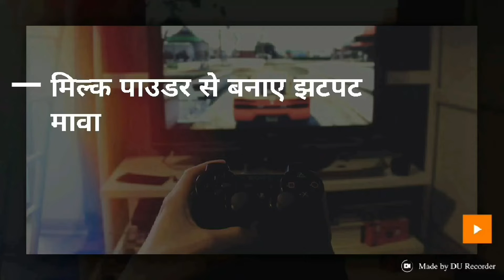👌👌 मिल्क पाउडर से बनाएं झटपट मावा/ instant Mawa recipe from milk powder